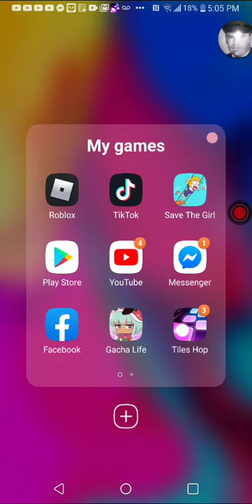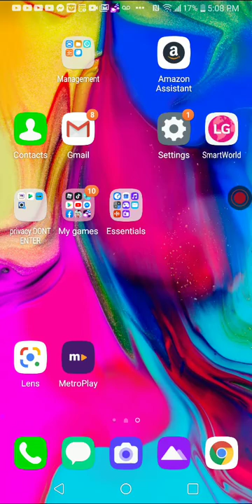Don't mess with any of my family 😈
heya guys I'm gonna be doing a prank on my siblings yay !